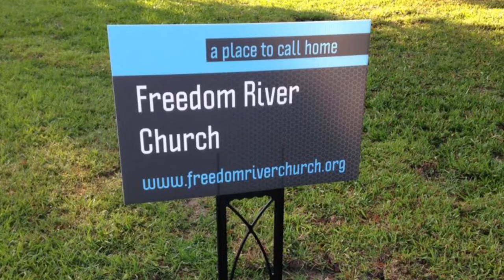Freedom River Church Sunday Message 11/21/21